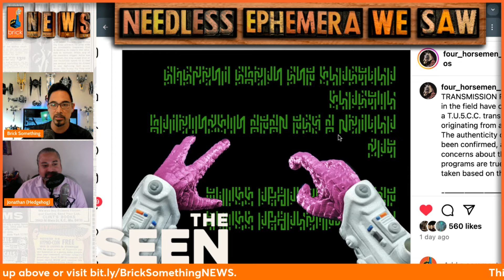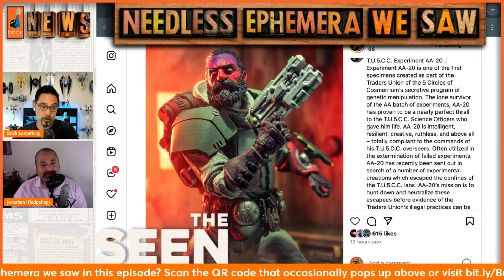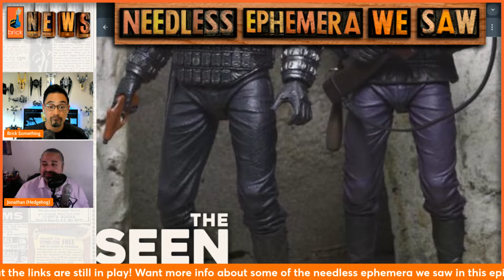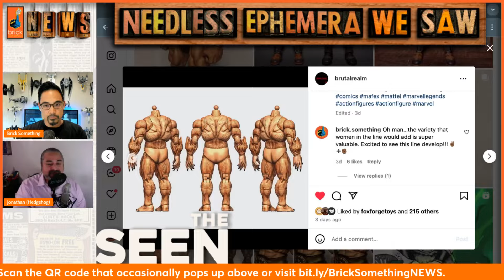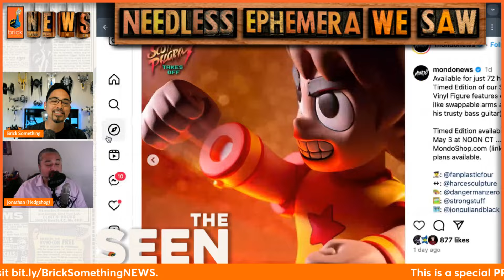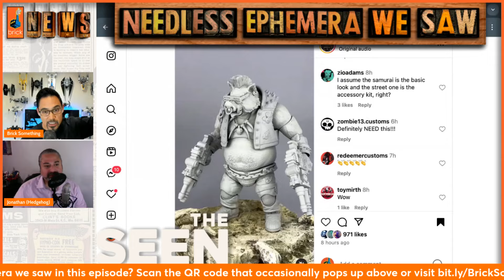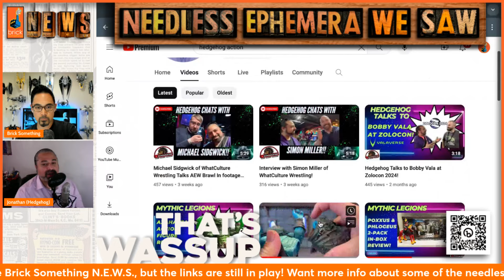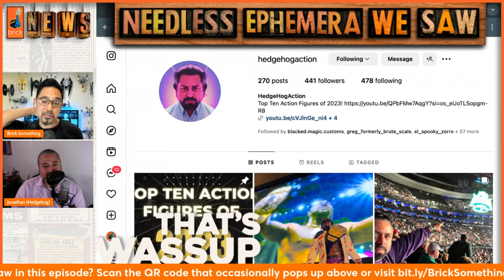N.E.W.S. w/ Jonathan HedgeHogAction ⇢ Cosmic Legions, Armies of Ashmore, Planet of the Apes, & HACKS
Jonathan of @hedgehogaction stopped by the Brick Something channel to break down the N.E.W.S.—the Needless Ephemera We Saw. Since Brick's at the Mythic Meetup in Sacramento, Jonathan came through a little early to do a special pre-recorded episode that'll still air at the normal weekly time. It goes up on Sunday, May 5, at 3:45pm Pacific / 6:45pm Eastern.

As always, you'll be able get direct links to the N.E.W.S. items featured in this and every episode ...but since it's pre-recorded, it'll be up when the video goes up.

Some highlights...
...the first ever fully Cosmic Legions Legions Con exclusive figure pack...
...Brutal Realm's newly revealed beastie...
...a gorgeous old Toy Otter project...
...new Vitruvian H.A.C.K.S...
...NECA's reissued classic Planet of the Apes...

Follow Jonathan on Instagram & YouTube.

Brick Something livestreams and recent pre-recorded videos all take advantage of StreamYard's studio setup to juggle multiple cameras, dynamic screen presentations, dynamic chats, and custom overlay studio features. It's taken a lot of guesswork outta this content creation game. I highly recommend to others trying to figure this stuff out.